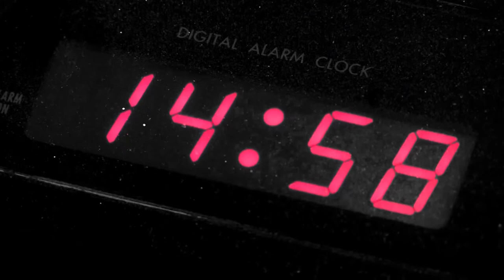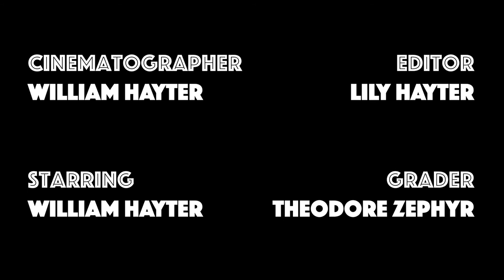Isolation - William Hayter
Miniatures 2020